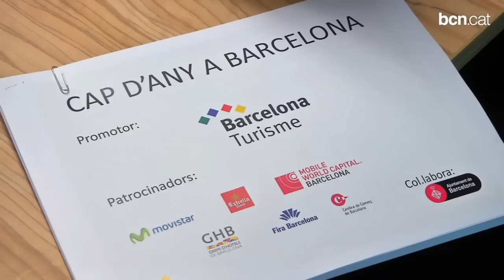El foc, protagonista en la benvinguda al 2014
En la celebració a l'avinguda Maria Cristina, ideada per La Fura dels Baus, les dotze campanades seran volcans de foc que envoltaran els assistents i culminaran a la Font Màgica de Montjuïc.